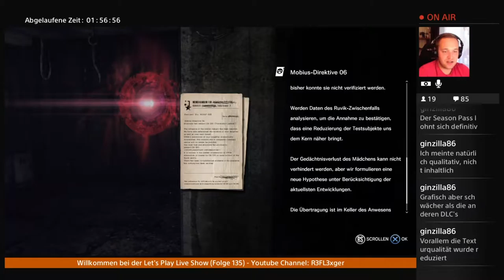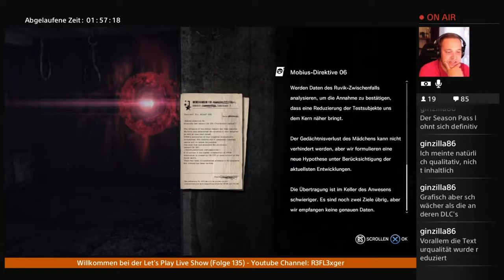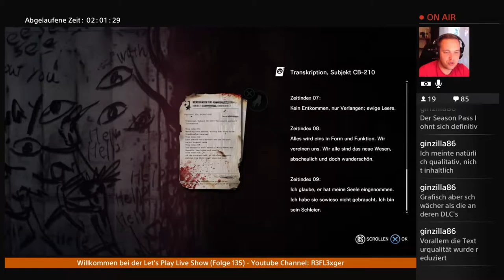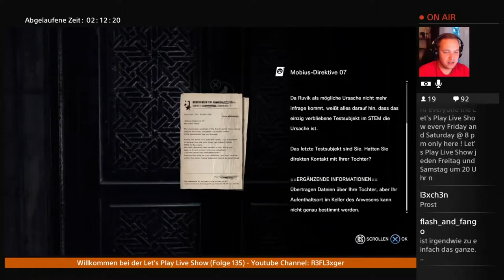Let’s Play The Executioner(TEW DLC 3)(PS4)#5 Parkhaus Parade !!!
Infos zum Spiel:

Das Let’s Play zum DLC 3 von The Evil Within The Executioner,